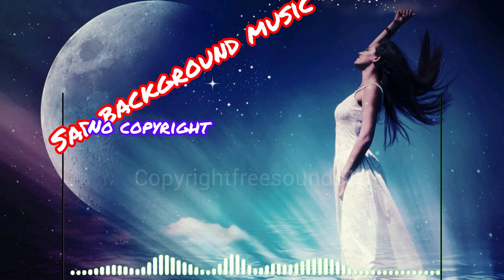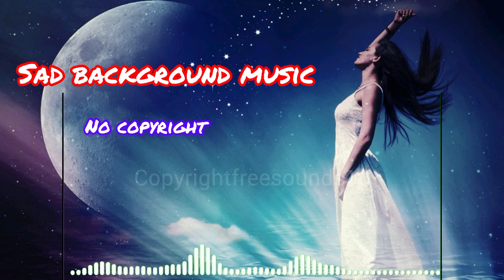Fortress Europe _copyright free sad music - free sad music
If you want to make your videos feel more elevated, add copyright-free sad background music to your videos! Sad background music can help make your videos feel more emotional and polished, which will increase your viewer engagement and conversion rates.

In this video, I'll show you how to use sad background music to elevate your videos. I'll share with you some of my favorite sad background music tracks that you can use in your videos to create a more emotional experience for your viewers. Whether you're a beginner or a pro, adding sad background music to your videos can help your videos stand out and achieve greater success!
Elevate Your Videos with Copyright-Free Sad Background Music